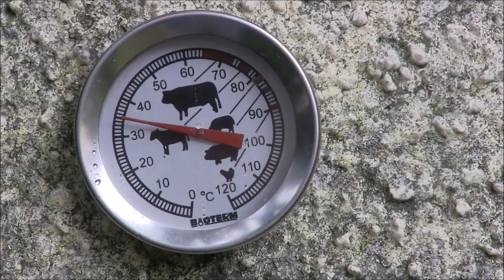Kiełbasa myśliwska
Przepis na pyszną kiełbasę świetną na kanapki lub jako przekąskę. Gorąco polecam !!!
Składniki:
- 1 kg chudego mięsa z szynki wieprzowej
- 0,5 kg  średnio tłustego mięsa z łopatki wieprzowej
- 0,5 kg chudej wołowiny
- jelita wieprzowe – kiełbaśnice 32 mm
Przyprawy:
- 40 g peklosoli
- 20 g soli kuchennej
- 3 g cukru
- 3 g grubo mielonego czarnego pieprzu
- 2-3 g suszonych owoców jałowca (rozdrobnione w młynku)
- 2 g czosnku ( 2 średnie ząbki)
Jak zrobić:
• mięso kroję na kawałki ok. 4 x 4 cm
• każdy rodzaj mięsa umieszczam w osobnej misce szklanej
• sól kuchenną mieszam z solą peklową
• do każdego pojemnika dodaję zmieszaną sól – do chudej szynki 30 g, do średnio tłustej łopatki 15 g i 15 g do wołowiny, mięso z solą dokładnie mieszam, mięso w miskach ugniatam, miski zamykam i wkładam do lodówki ( temp. 4-6 st. C) na 48 godz.
• na ok. 6 godz. przed wyjęciem mięsa z lodówki wyjmuję jelita z nasyconej solanki, moczę w zimnej wodzie ok. 3 godz. 2-3 razy wymieniam wodę, po wymoczeniu dzielę jelita na ok. 50 cm odcinki, potem przepłukuję je pod bieżącą wodą, jelita podczas nadziewania trzymam w wodzie aby nie obsychały
• po 2 dniach mięso mielę, szynkę sitkiem o średnicy oczek 8 mm, łopatkę o oczkach 4 mm, a wołowinę o oczkach 2 mm
• do zmielonej wołowiny dodaję ok. 75 ml lodowatej wody i wszystkie przyprawy i przeciśnięty przez praskę czosnek, dokładnie wyrabiam
• mięso z szynki i łopatki mieszam ze sobą, do tego mięsa dodaję wołowinę, wszystko wyrabiam ok. 20 min. aż mięso zrobi się bardzo kleiste
• końcówkę lejka do nadziewania smaruję smalcem, na lejek nasuwam odmierzony odcinek jelita
• jelita napełniam ściśle mięsem, przy pomocy nadziewarki  w maszynce do mięsa, przepuszczam mięso aż do ukazania się mięsa w końcówce lejka, wtedy ściągam jelito zawiązuję, napełniam jelito, w połowie jelito skręcam aby powstały dwie kiełbasy
• gotowe kiełbasy wieszam na drążku w chłodnym przewiewnym pomieszczeniu na noc do osadzenia
• po tym czasie wędzę kiełbasy przez 4 godz.  w dymie bukowym z dodatkiem gałązek jałowca, dym powinien mieć temperaturę ok. 40 -45 st. C
• następnie kiełbasę parzę w temp. 75 st. C przez 20 min.
• ponownie wieszam kiełbasy na drążku do wystudzenia
• potem zostawiam kiełbasy na 3-4 dni do podsuszenia